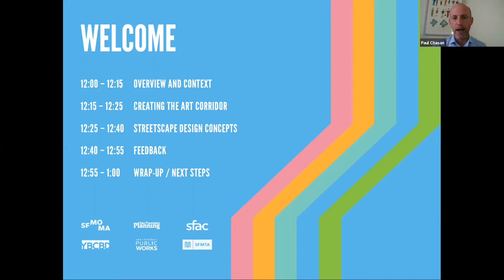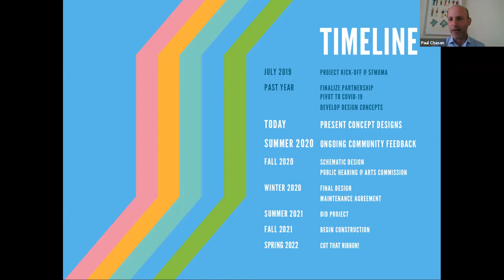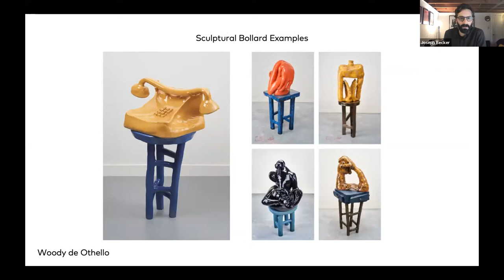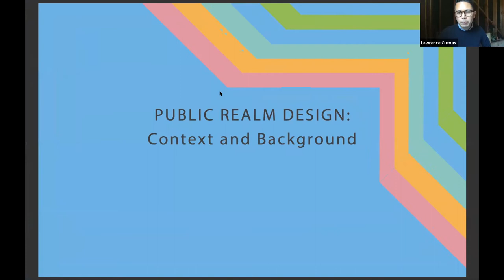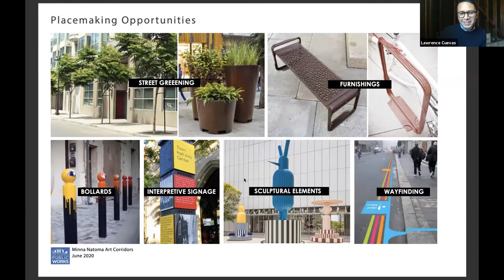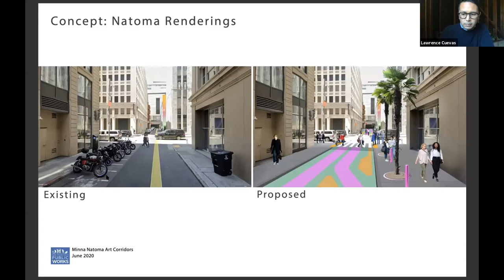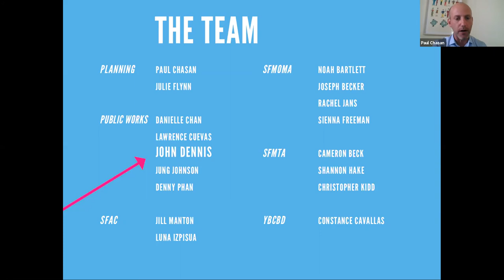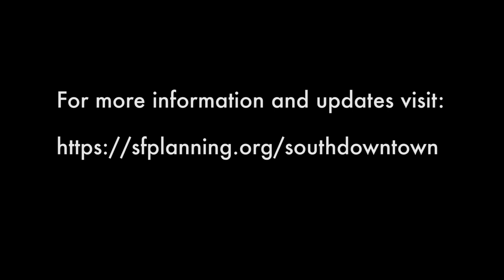Minna Natoma Redesign Meeting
Yerba Buena stakeholders and city planners meet to discuss the redesign of the Minna and Natoma Street corridors from the Transbay Terminal to the SFMOMA.